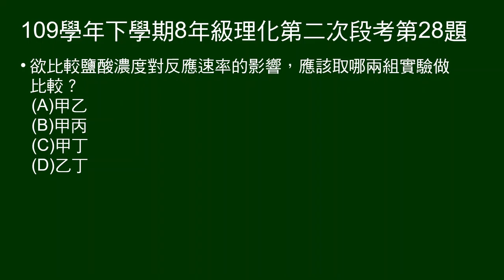109學年下8年級理化二段第28題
28～32題題組：
給500ml鹽酸與20g碳酸鈣混合反應，產生二氧化碳的實驗表格。

第28題問：欲比較鹽酸濃度對反應速率的影響，應該取哪兩組實驗做比較？